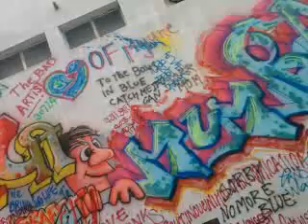Krrissh-3 watch shooting place